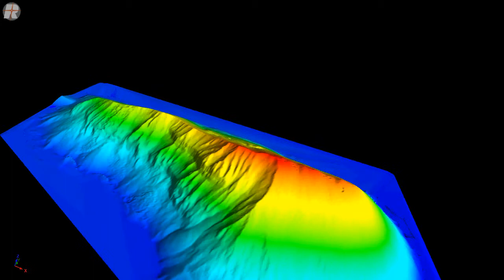GEOJARD s.c. - Skaning laserowy - Przykładowa hałda materiału